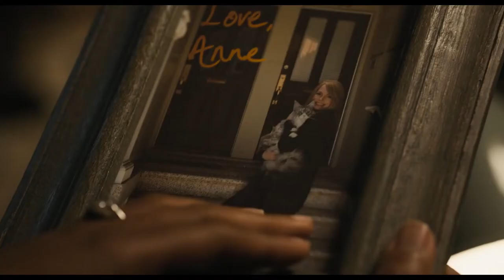🎥 Веном 2 — Русский трейлер #2 (2021)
🎥  Русский трейлер фильма : Веном 2 #2 (2021)
Оригинальное название : Venom: Let There Be Carnage

Дата выхода в мире : 15 сентября (2021)
Дата выхода в РФ : 16 сентября (2021)
Дата выхода в Украине : 16 сентября (2021)

🎥 Жанр : боевик, триллер
Страна : США
Дистрибьютор : «Sony Pictures Production and Releasing»
Режиссер : Энди Серкис

В ролях : Том Харди, Вуди Харрельсон, Мишель Уильямс, Стивен Грэм, Наоми Харрис, Рейд Скотт, Шон Делани, Уилльям Барбо и др...

🎥 О фильме : Противостояние Венома и жестокого серийного убийцы по имени Клетус Кэсседи. Воссоединившись с другим симбиотом, Кэссиди из обычного человека-монстра превращается в безумного кровожадного монстра Карнажа. С новыми способностями Кэсседи свое «призвание убивать и потрошить» выводит на абсолютно новый уровень. Заручившись поддержкой еще одной суперзлодейки, Карнаж собирается разнести весь город и вырезать всё его население.